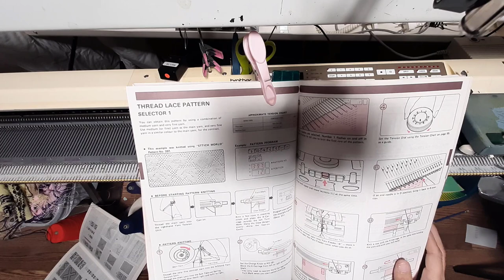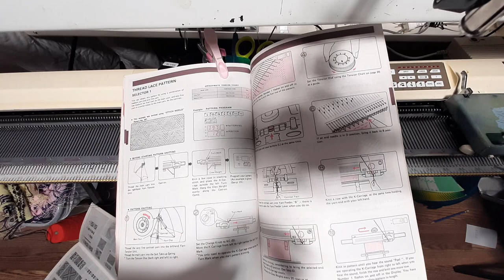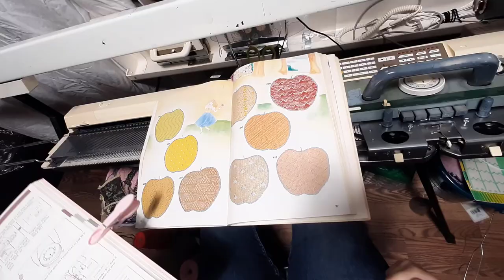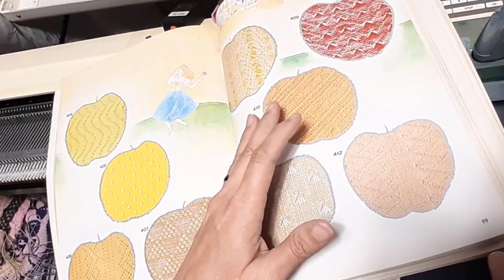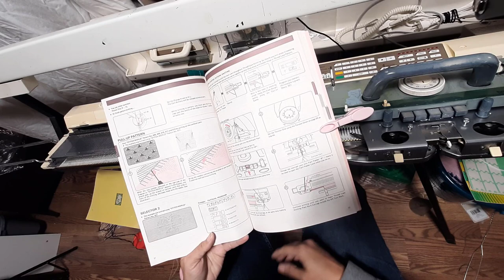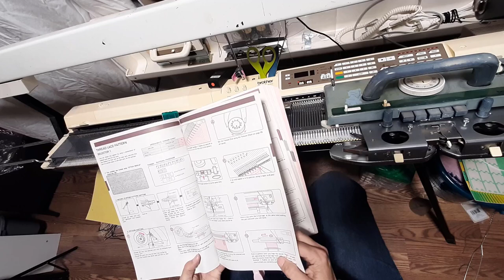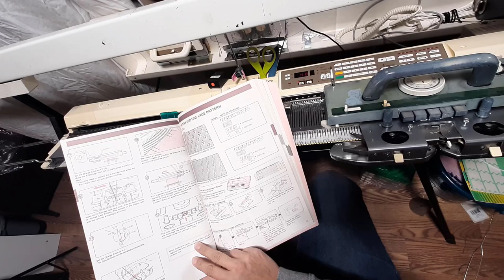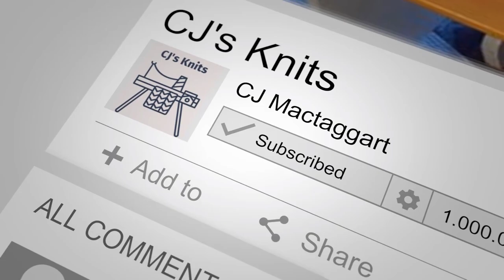KH940 lesson 14 thread lace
Thread lace.  The use of a Thin yarn and a thicker yarn to make fabric. Sounds a lot like weaving - but it's not.